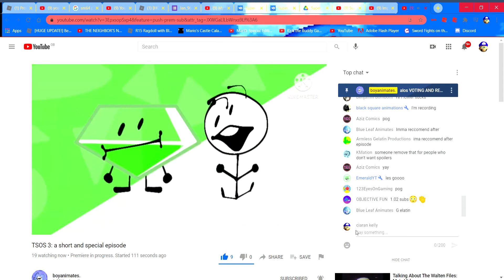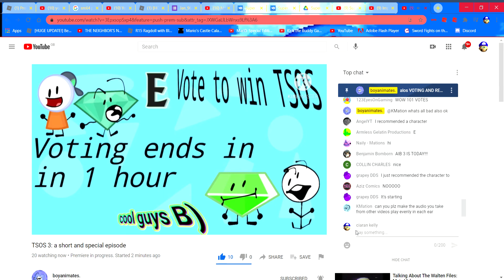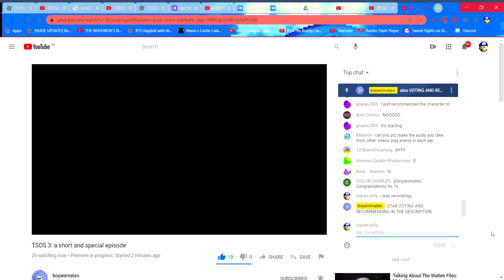TSOS 3 Reaction